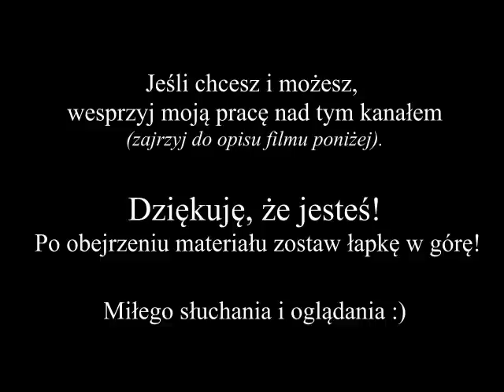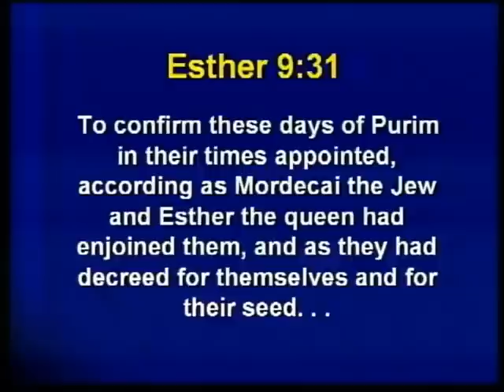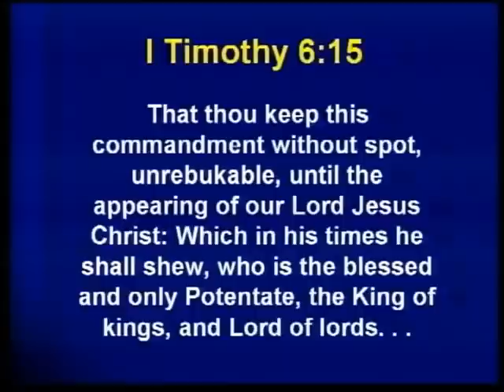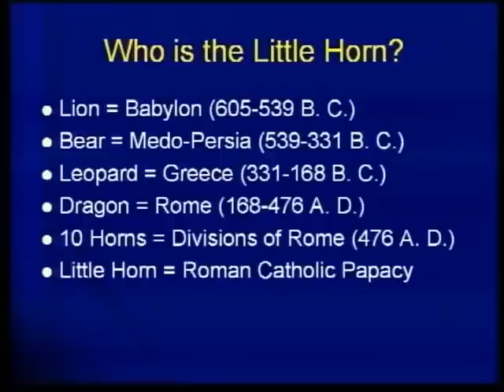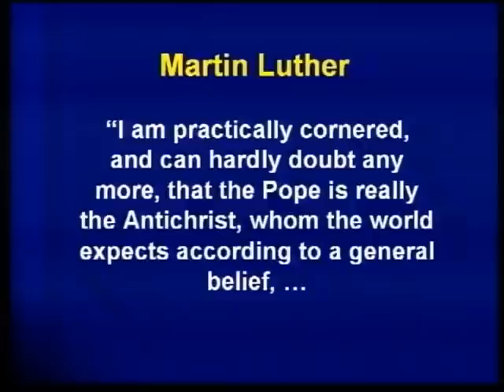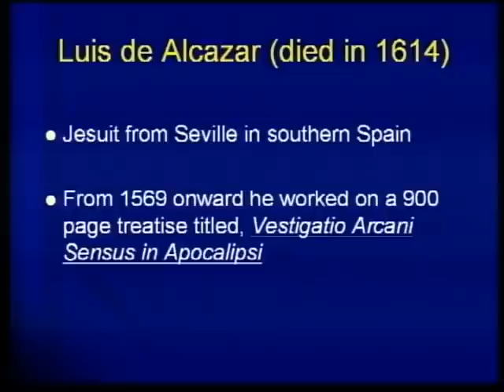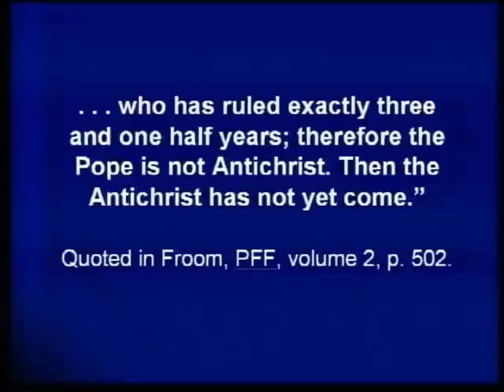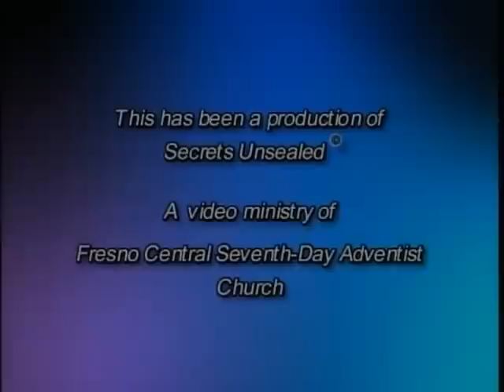Stephen Bohr - 02 Mały róg, który zmienił czasy Boga - Nowe spojrzenie... [Lektor PL]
Studium biblijne z cyklu: "Nowe spojrzenie na błogosławioną nadzieję"
02. Mały róg, który zmienił czasy Boga

Tytuł oryginalny:
A New Look at the Blessed Hope
02. The Little Horn that Changed God's Times

Czym są Boże czasy? Skoro należą one do Boga, to czy wolno komukolwiek je zmieniać? Kim jest mały róg, potęga przepowiedziana w Księdze Daniela, która ośmieliła się zmienić te czasy, tak samo jak dokonała haniebnych zmian w Bożym prawie?